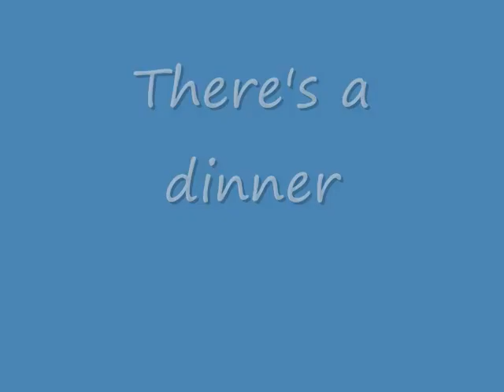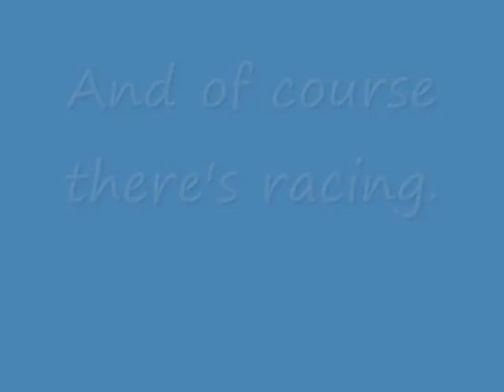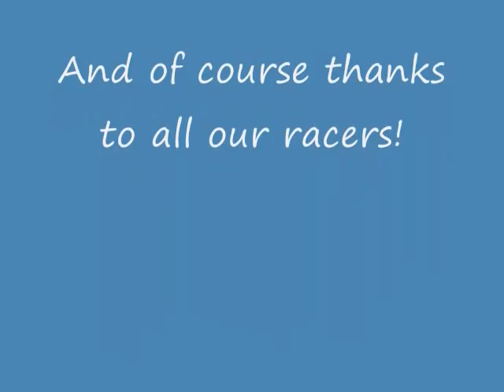danbury local 2009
This is footage from the 2009 Greater Danbury Soap Box Derby Race. The winners are:
stock-CHelsea Buddle
super stock-Ryan Gallo
masters-Mike Dibble

song:
Daughtry-No suprise